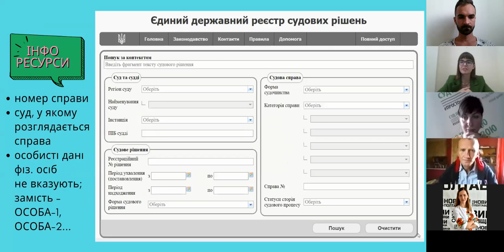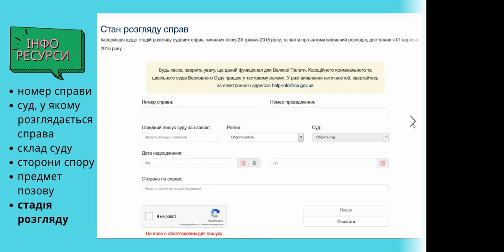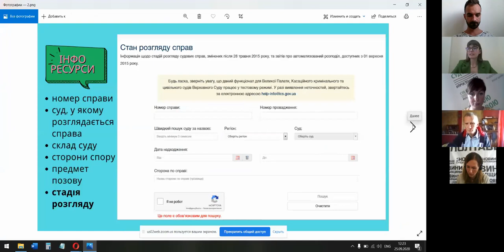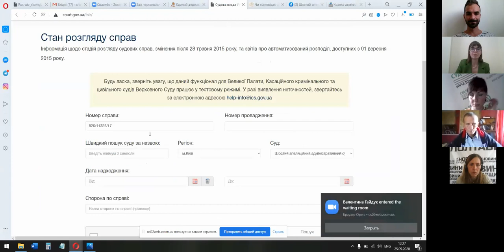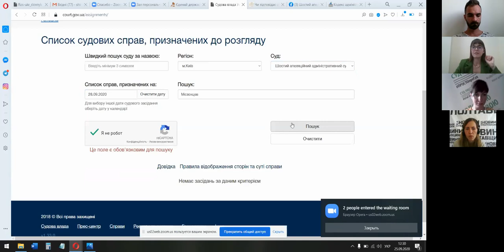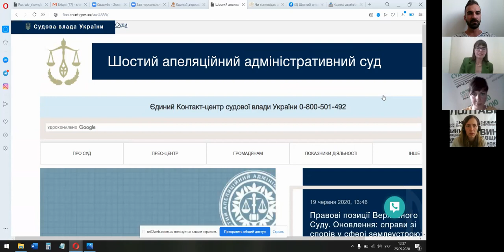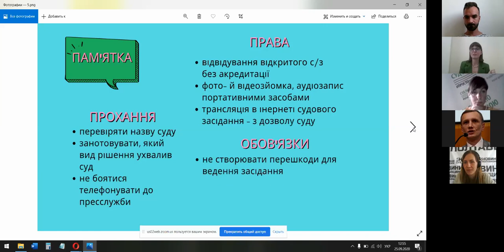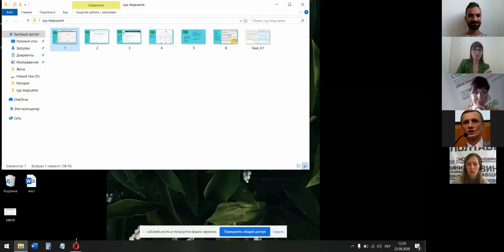Вебінар «ЗМІ в суді: співпраця з пресслужбою суду»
Вебінар «ЗМІ у суді: співпраця з пресслужбою суду» відбувся 25 вересня у межах активностей Другого щорічного конкурсу журналістських робіт «Суд людською мовою».
«Ви навіть не уявляєте, скільки інформації можна отримати, спілкуючись із пресслужбою суду», – ділиться з ГО «Вектор прав людини» Ольга Шкіль, прессекретарка Шостого апеляційного адміністративного суду.
Переглянувши запис, ви зможете отримати практичні знання про:
- швидкий пошук інформації про судові справи з використанням лише мінімуму джерел;
- те, на що журналісти(-ки) можуть розраховувати, спілкуючись із прессекретарями(-ками) судів;
- права й обов’язки журналістів(-ок) у судовому засіданні.

Спікерка вебінару – Ольга Шкіль, прес секретарка Шостого апеляційного адміністративного суду. Протягом майже 5 років робити в суді на посаді комунікаційниці разом із керівництвом суду реалізувала низку громадських, навчальних і профільних проєктів, мистецьких заходів. Серед них – Школа судової журналістики, онлайн-видання «PROправо, «Судові подкасти», співпраця зі студентськими юридичними клініками на базі суду у вигляді безоплатної правової допомоги для громадян(-ок). Інформаційно наповнює офіційні сайт суду та сторінку у фейсбуці, де чи ненайголовнішу роль відіграють статті про результати розгляду резонансних справ.
Модератор вебінару – Назарій Боярський, член правління ГО «Вектор прав людини». Автор низки досліджень на тему комунікацій у судах.